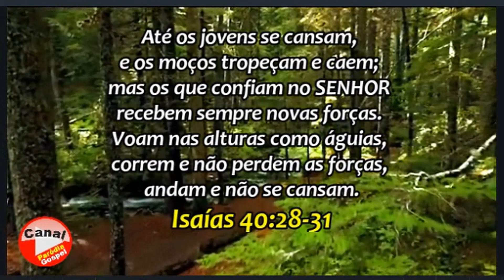Mensagem do Dia! Isaías 40:28-31